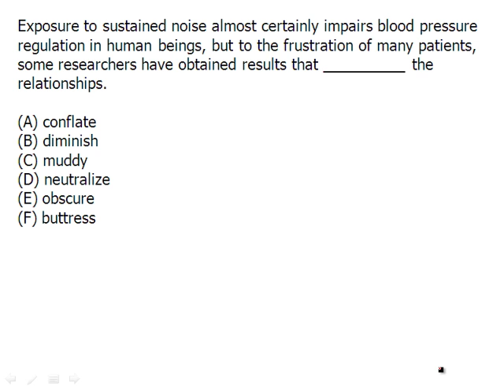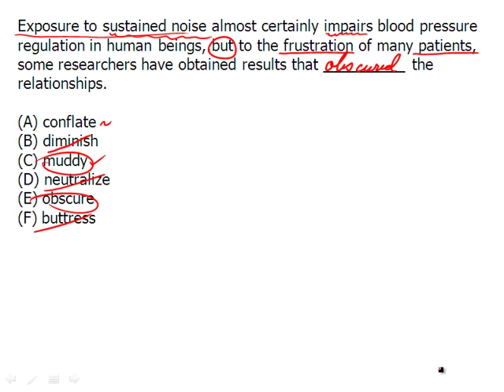New GRE Sentence Equivalence Practice Question and Explanation